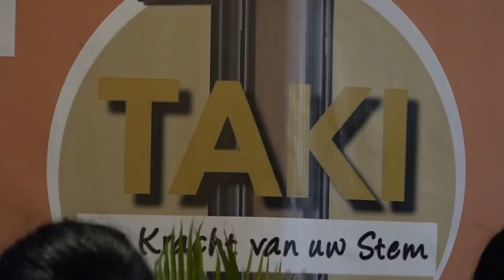23 09 2024 SURINAME GESTAGNEERD IN GEZONDHEIDSCRISIS